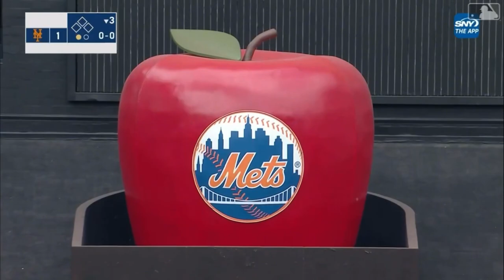Tommy Pham 2023 Highlights | Mets Legends